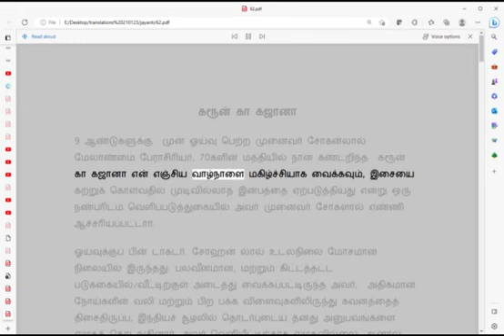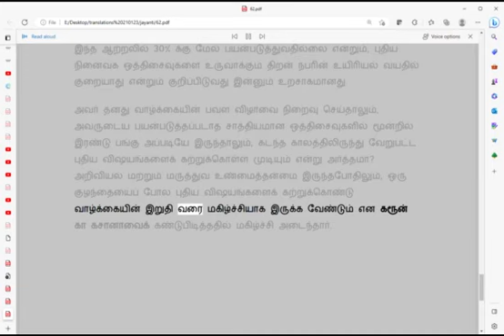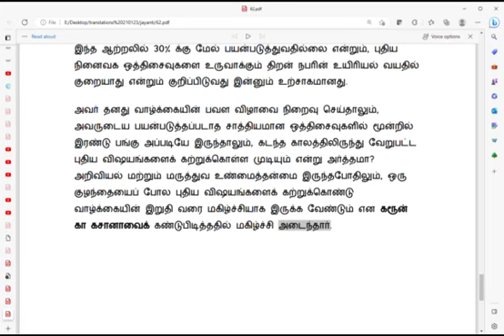62 கரோன் கா கசானா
கரோன் கா கசானா: மூத்த மேலாளர்களுக்கு கவர்ச்சிகரமான மற்றும் பயனுள்ள இந்திய அனுபவங்கள்